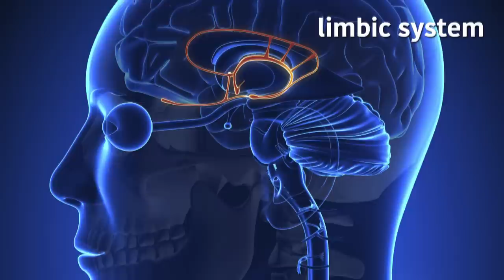10 Things You Should Know About Fantasies